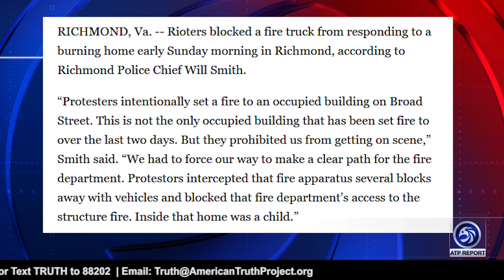Rioters Torch a Home with a Child Inside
An ATP Report Production - In this episode of the APT Report, Barry is talking about how the Richmond Police Cheif, Willaim Smith told reporters that Antifa rioters set fire to a multi-family home with a child inside and then blocked access to firefighters to save the child.